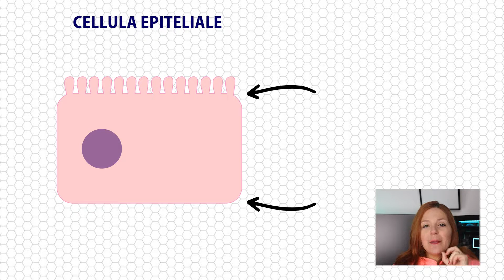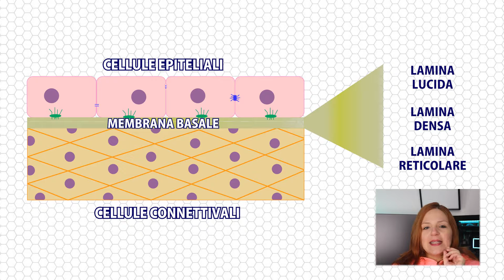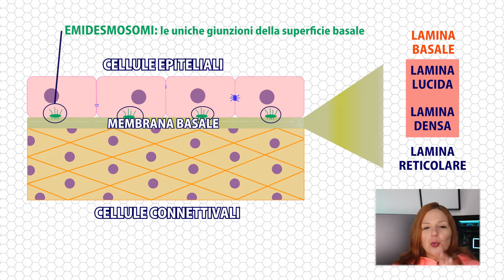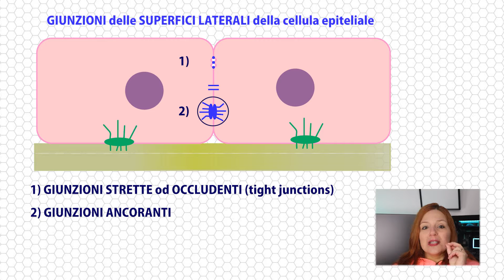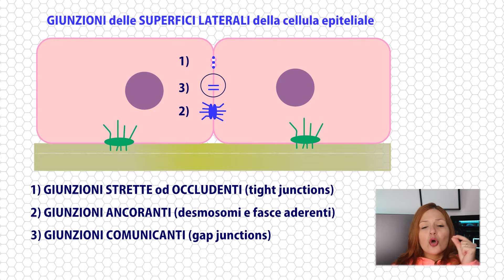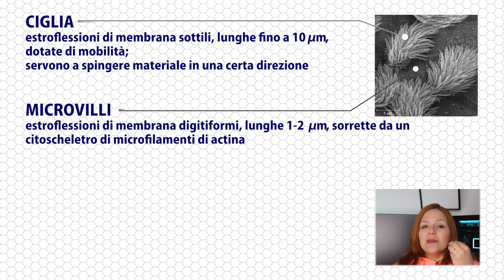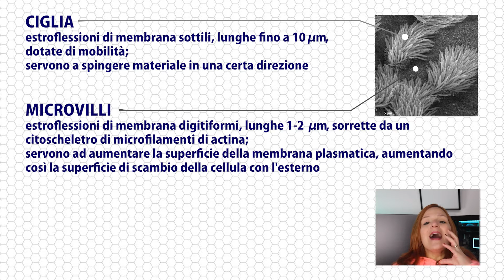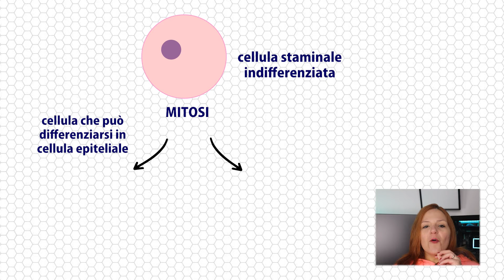La CELLULA EPITELIALE e il TESSUTO EPITELIALE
🧬 LEZIONE 85 del corso Biologia con Giulia
Per studiare il tessuto epiteliale dobbiamo fare la conoscenza della cellula epiteliale.

📌 TIMESTAMPS
▶ 0:00 Introduzione
▶ 01:36 Cellula epiteliale
▶ 02:23 Membrana basale
▶ 04:40 "Effetto barriera"
▶ 05:52 Giunzioni cellulari delle superfici laterali
▶ 08:21 Specializzazioni della superficie apicale
▶ 10:45 Funzioni del tessuto epiteliale
▶ 12:20 Tessuto ad elevato turnover